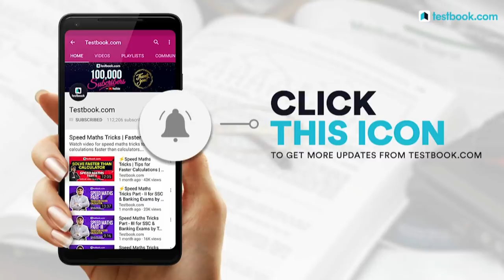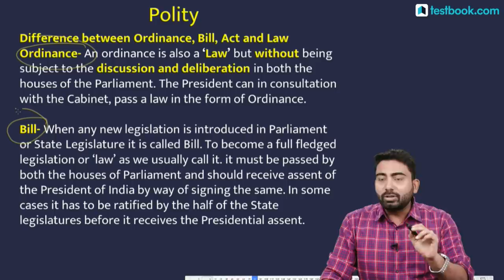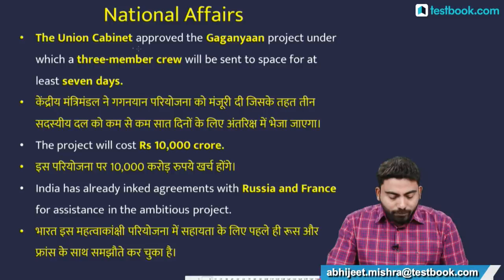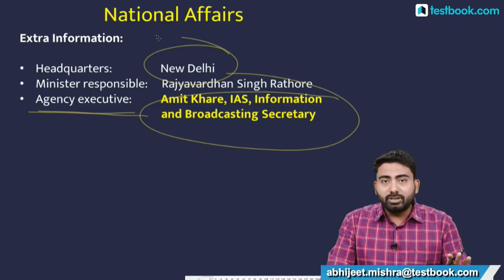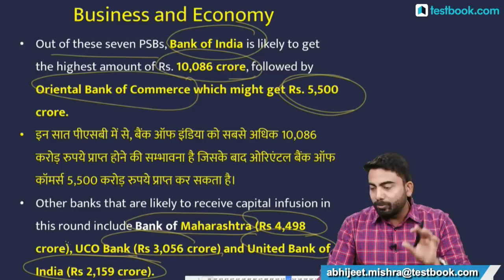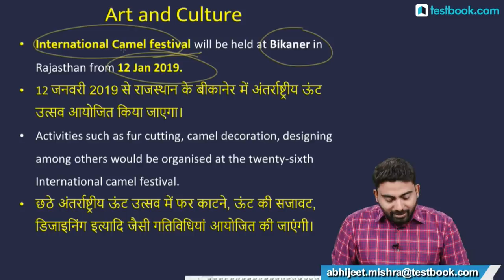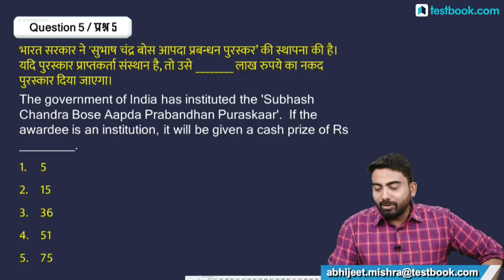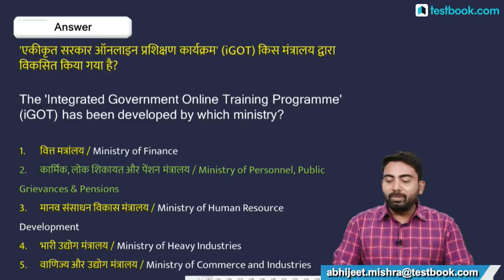#202 : 29th December Current Affairs - Daily Current Affairs Quiz | Important Gk Questions in Hindi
Current Affairs is one of the easiest and high scoring section in SSC, Bank & Railway Exams. Staying updated with daily current affairs is important for anyone who is preparing for any of those exams. Watch this video on 29th December Current Affairs to boost your exam preparation!

Crack SSC CPO 2018-19 Exam with our Experts!

Crack NIACL AO Exam with our Experts! Get Live Classes + Video Lessons + Quizzes + PDFs for just ₹3499/-

Crack Advanced Maths for RRB JE, SSC CGL, SSC CPO & SSC CHSL! Get Live & Doubt Classes + Video Lessons + PDFs for just ₹1749/-

Crack SSC GD Constable 2018 Exam with our Experts!

5:00 AM - 26th September Current Affairs
8:30 AM - RRB Group D & NTPC History Class
10:30 AM - SSC & Bank Vocabulary Class
11:30 AM - LIC Assistant Reasoning Class
4:00 PM - RRB Live Quiz
5:00 PM - The Hindu Editorial Analysis
8:00 PM - SSC & Railway GS Class
10:00 PM - Government Exam GA Class